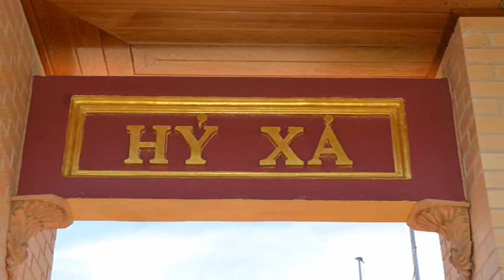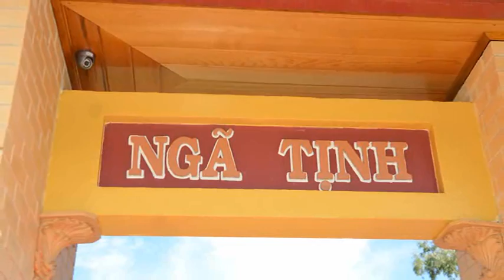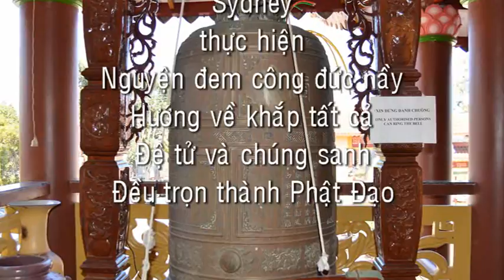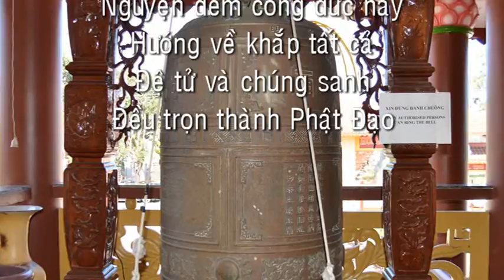Kinh Bat Dai Nhan Giac 11 Ty Kheo Thich Minh Hieu giang